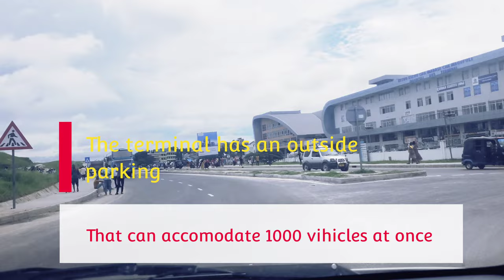Dar es salaam Magufuli bus terminal Number One in east africa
Mbezi Bus Terminal in Magufuli Dar-es-Salaam, Luis is the biggest bus destination in Tanzania's Dar es Salaam, with roughly 3000 buses departing from the terminal every day. This terminal is the busiest of all those in Tanzania, featuring a variety of activities in addition to transportation.  The back side of the terminal has a spacious and sufficient area for bus parking and repair.

When you are in the terminal, you can book any of the numerous buses that leave every day for domestic and international travel.  They also have agents who, in addition to their booking offices, and occasionally on the streets to greet clients or riders to their bus businesses.